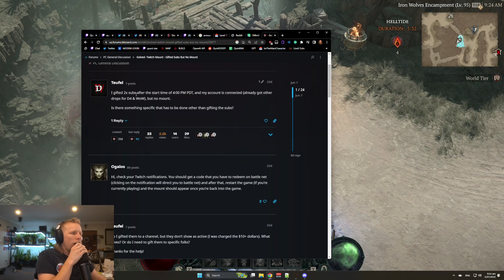Yet Another Day In The Community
Welcome! Take your daily dose of Diablo IV here.